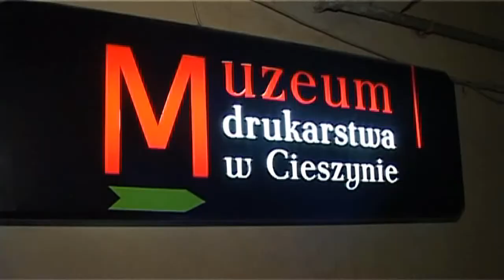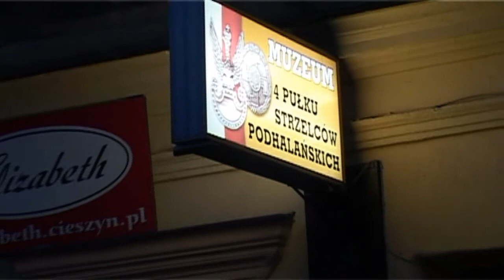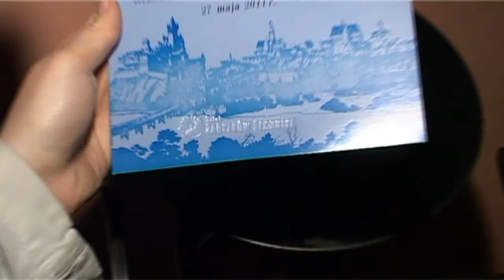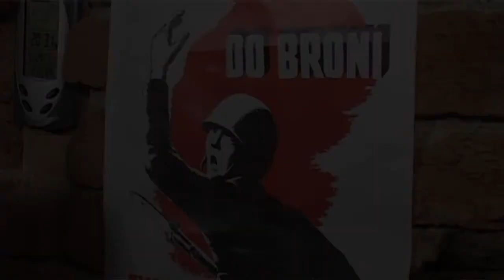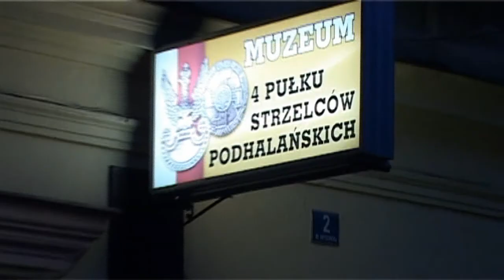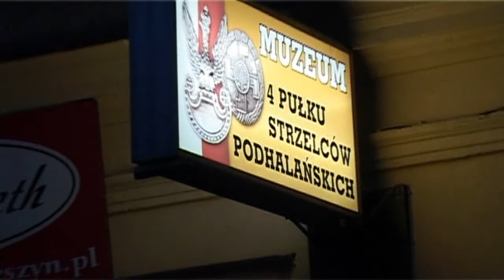4 noc muzeów w Cieszynie 27.05.2011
4 noc muzeów w Cieszynie 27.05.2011